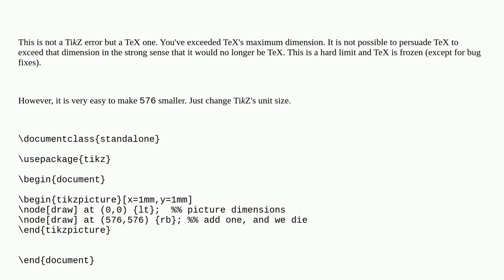Tex: standalone.cls maximum tikz picture size is 575?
standalone.cls maximum tikz picture size is 575?

A special thanks goes out to the community

  tikz-pgf standalone